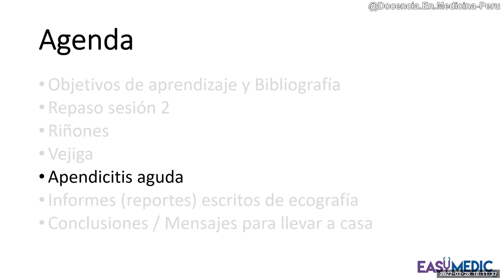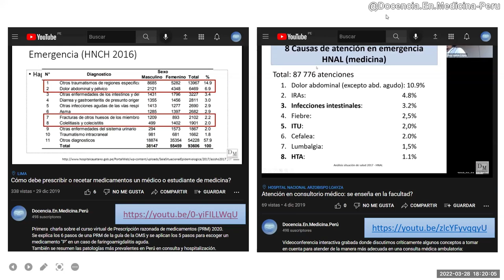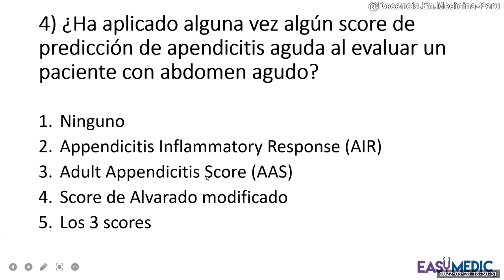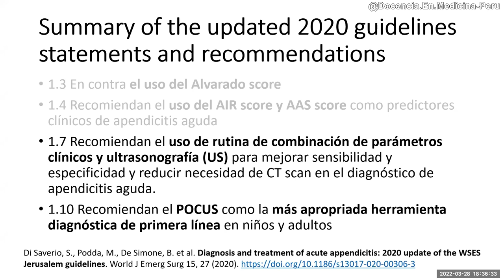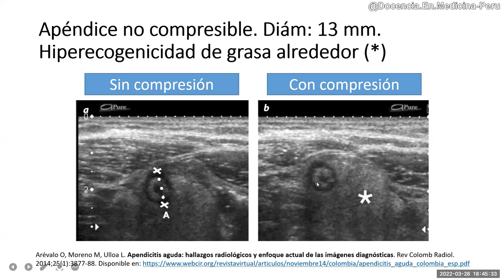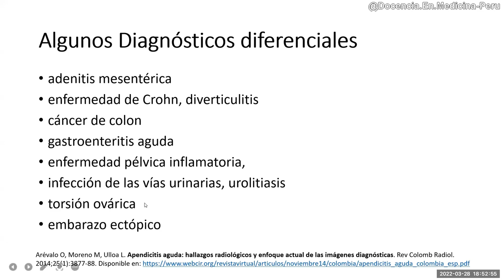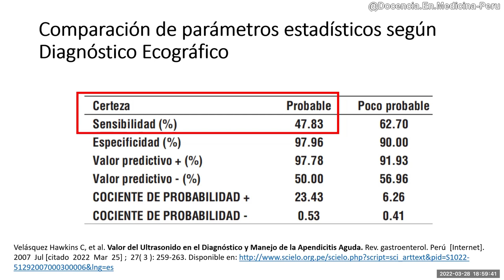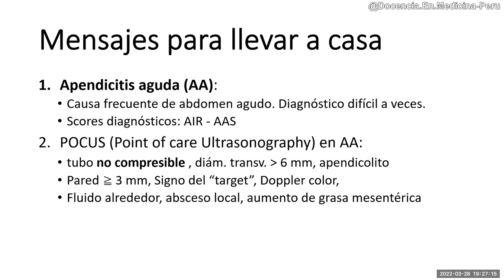Ecografía: Sesión 3-B - Apendicitis aguda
Charla en la que en base a la guía 2020 de apendicitis aguda, mostramos la anatomía normal y anormal del apéndice.

Bibliografía

(PDF) Ecografía básica 4: Apendicitis aguda.

00:00 Presentación y prólogo
05:21 Apendicitis aguda (AA): ¿Por qué operarse?
12:02 Resumen de Guías 2020 de apendicitis aguda (WSES Jerusalem)
20:55 Apéndice normal y anormal en ecografía
28:56 Sensibilidad y especificidad de la ecografía en apendicitis (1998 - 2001)
31:23 Diagnósticos diferenciales de apendicitis aguda
38:00 Algoritmos diagnósticos de AA en niños
39:55 Apéndice normales y Casos clínico radiológicos de AA
42:48 Mensajes para llevar a casa